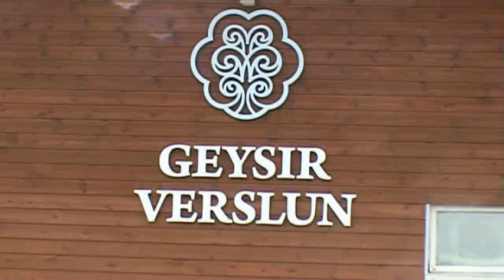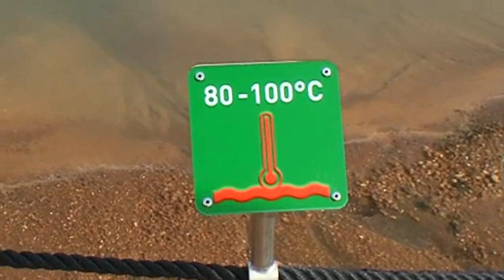Iceland Geysir and Seltun Krysuvik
Heisse Wasser und Schwefellöcher